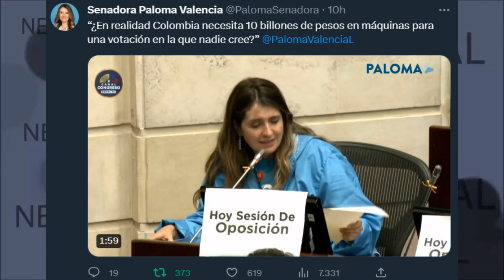¿EN REALIDAD COLOMBIA NECESITAS 10 BILLONES DE PESOS EN MÁQUINAS PARA UNA VOTACIÓN?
“¿En realidad Colombia necesita 10 billones de pesos en máquinas para una votación en la que nadie cree?”